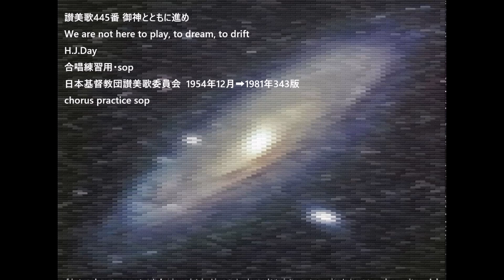讃美歌445番 御神とともに進め We are not here to play, to dream, to drift H.J.Day 合唱練習用・sop 日本基督教団讃美歌委員会 1954年12月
讃美歌445番 御神とともに進め
We are not here to play, to dream, to drift
H.J.Day
日本基督教団讃美歌委員会 1954年12月➡1981年343版